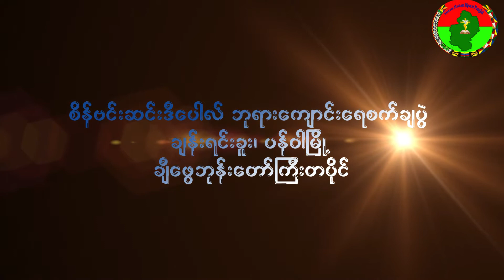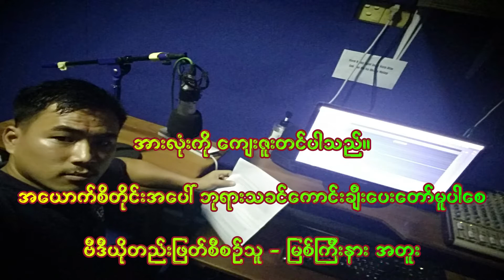Chang Ying Hku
San Vincent De Paul Nawku Jawng Dingshawn Shang Poi, Chang Ying HKu mare, Pangwa, Chihpwi Jau Ginwang